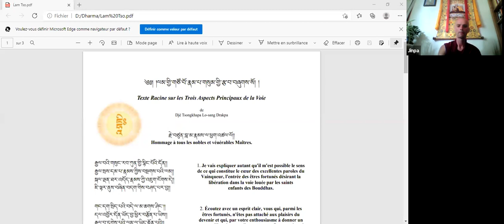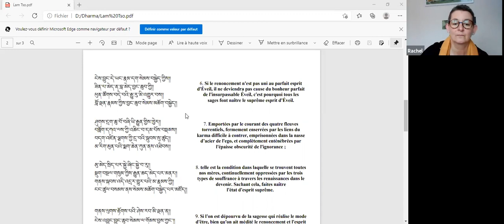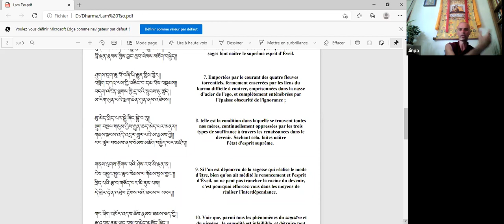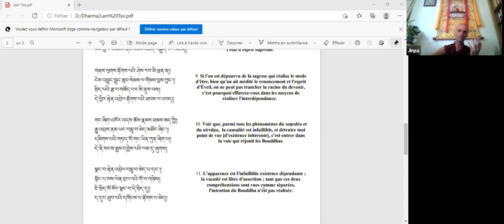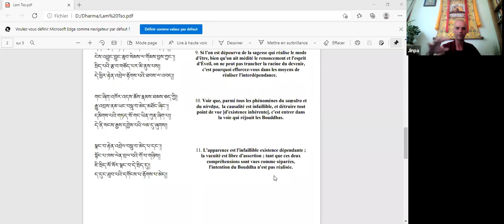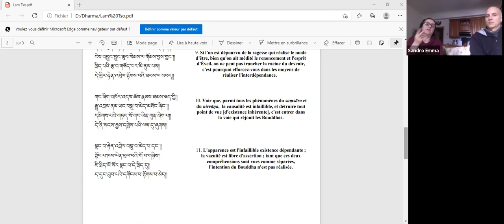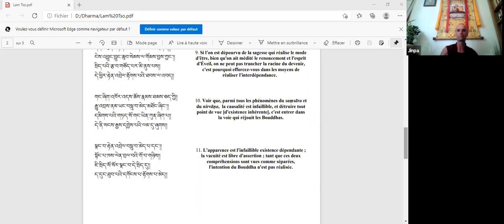Garuda 3 – Les 3 aspects principaux de la voie, suite